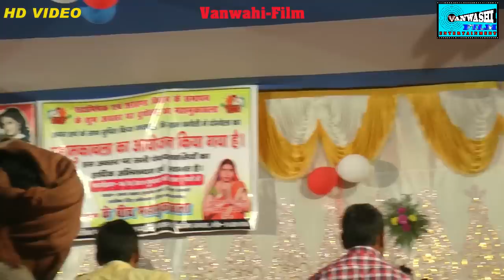Sudarshan Yadav Dugola Program ।। लिखल बा विवहवा ए राजा जी वरवा मिली बउरहवा।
Vyas-Sudarshan Yadav

Label - Vanwashi Film

 Vanwashi Film Youtube Channel Is One Of The Most Important Music And Live Stage Program Video Channel.This Channel is Related With Vanwashi Film Entertainment & Music.
for more detail.contact whatsapp no-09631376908
you can shwo as
twiter-